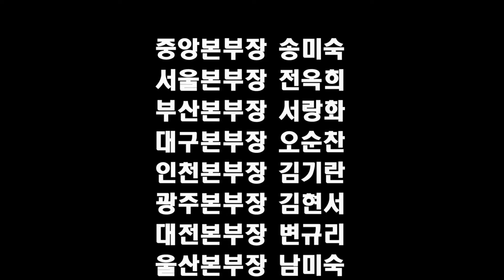이상희 시낭송 - 무궁화(신채호) - ETB 문학채널 제20회 관광명소시낭송 초대낭송